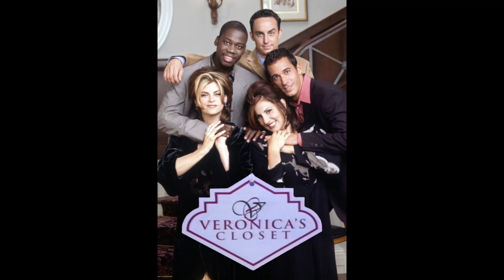Retrospectiva Seriados - Series TV Shows Retrospective Part 5